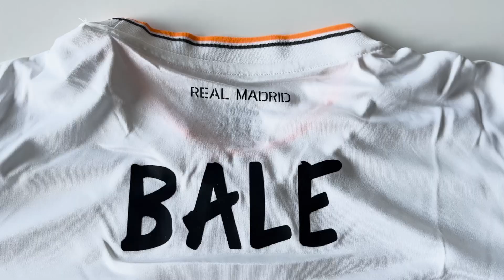Real Madrid Home Jersey 2013/14 (bestsoccerstore) Unboxing Review